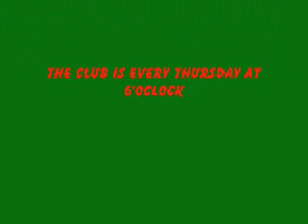Literate Nerds Society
PLEASE READ FOR MORE INFO!

Hey every1 that went to anime banzai and is near the town rocksrpings Wy ^-^ ive got somthing tew tell yew  watch this video and youll find out!

Details
Time-6pm
Day-Every Thursday
Location-White Mountian Library
State/town-Rocksprings Whyoming

THERE IS EVERY1 HAPPY NOW ._.!!???